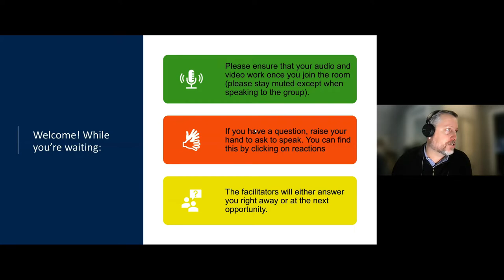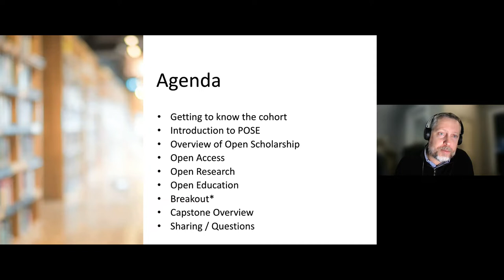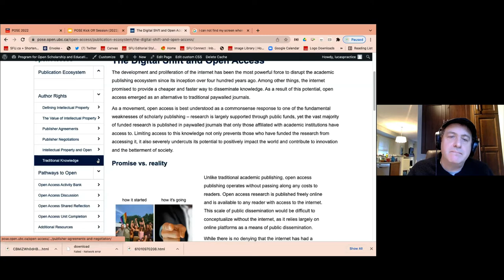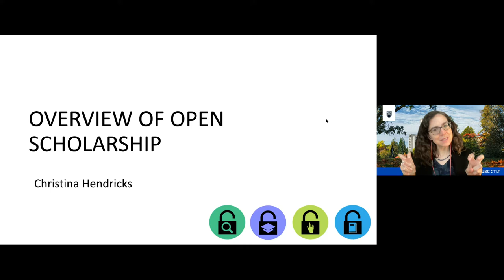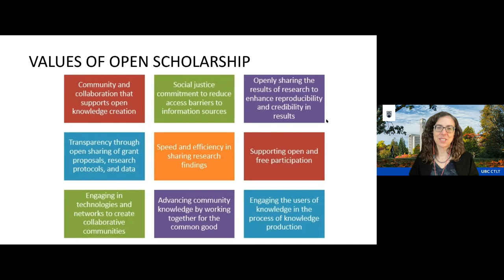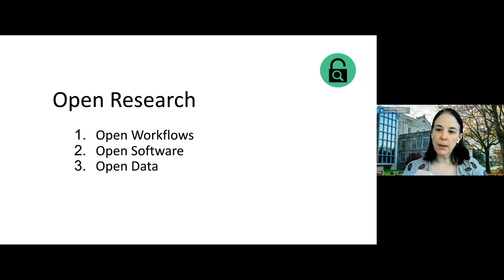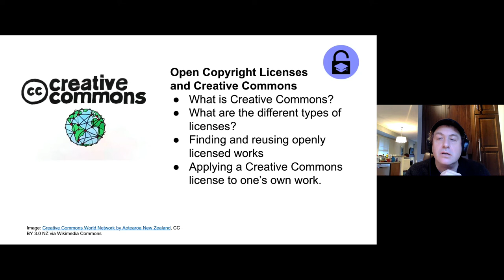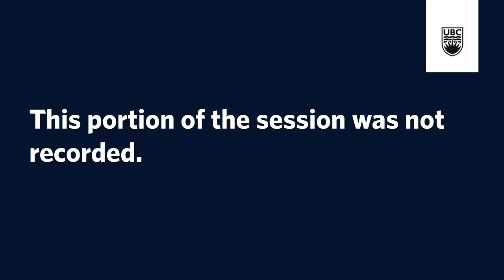2022 POSE Kickoff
The Program for Open Scholarship and Education (POSE) Kick-Off Session was for participants who registered in the POSE program. This session covered the following:
- POSE program structure and course walkthrough
- Definitions and values of Open Scholarship
- Overview of open access, open research, and open education